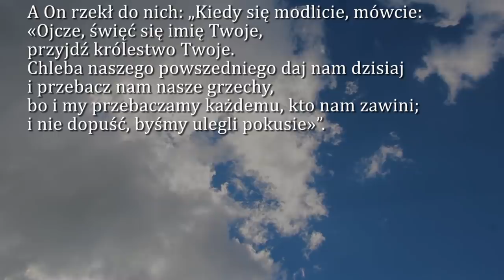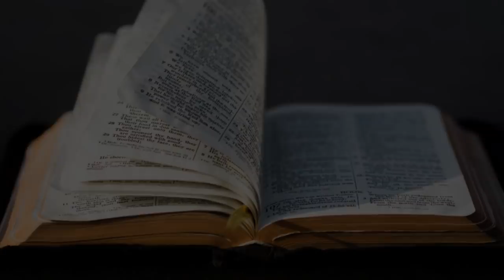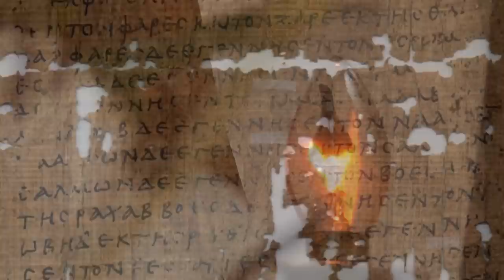Dobra Nowina na dziś | 9 października - Środa, XXVII tyg. zwykłego